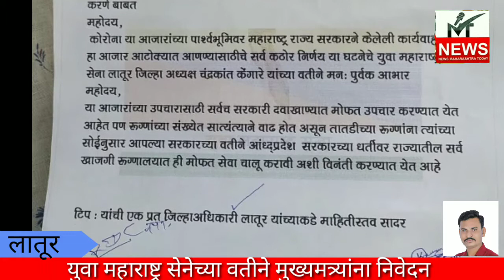कोरोना व संबंधीत इलाज मोफत करण्यात यावा - चंद्रकांत केंगारे , जिल्हाध्यक्ष - युवा महाराष्ट्र सेना